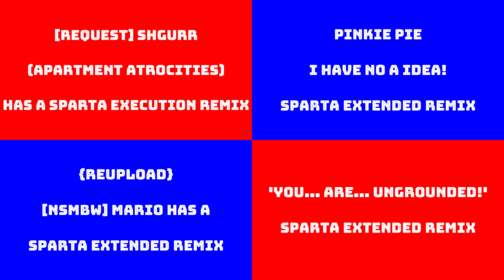Sparta Remixes Side by Side 6 (Rafael Br Gamerkart Version)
Requested Inspired By: Rafael Br GamerKart